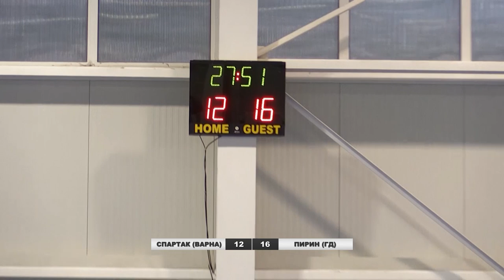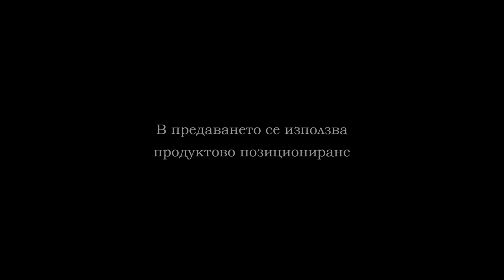ХАНДБАЛ "А" РГХ 5-ти кръг СПАРТАК - ПИРИН Част 1